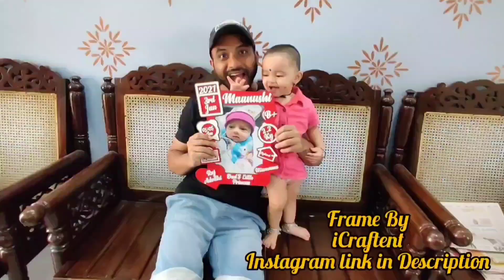Ship ఎక్కే ముందు నాన్నకి పాప Gift|Will Miss You Maanushi|Cute Moments|Perfect Gifts|Little Princess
*iCraftent*, an online Designer Handmade Crafts store with unique collection. A lot of personalised and customised crafts & gift items are available with us for all occasions

Join 👆Group to get regular updates

👆🏻Please click on above link to chat with iCraftent directly on WhatsApp for more details.

Best Moment Meeting My Baby After 8months.
Magical Maanushi నాన్న పై ఎలా అలిగిందో చూడండి.
Sorry chitti thalli,4months lo vosta ani 8months ki vocha.
This Vlog contains My family reaction to my Surprise Visit.
My Baby Emotional,Cute Reactions.

My Signoff From Ship at Singapore.
Singapore airport Visit:Jewel waterfalls
Travel From Singapore to Amsterdam.
My Struggles at Amsterdam Airport.

I am Waiting for you Baby Maanushi
Miss You

Emotional Moments.Miss You Maanushi Bangaram.
Advithi Be strong and Take care of our Little Princess.
Joining SHIP.
Every Week Coming up with many interesting videos which i already done shooting.